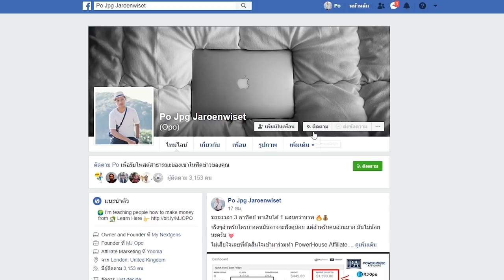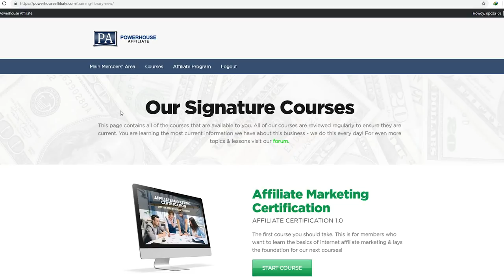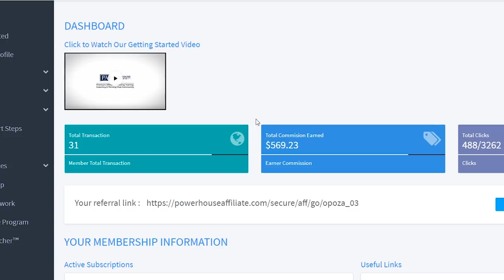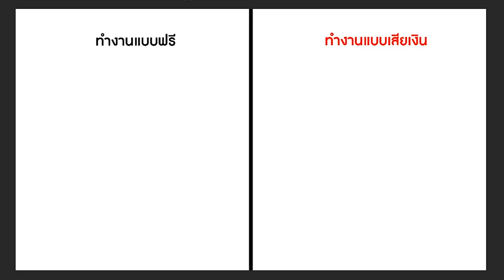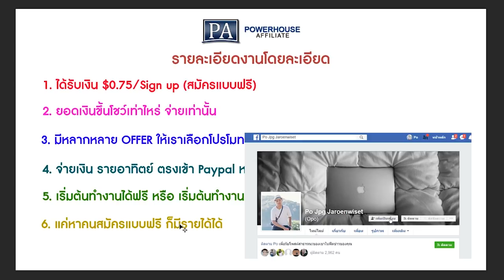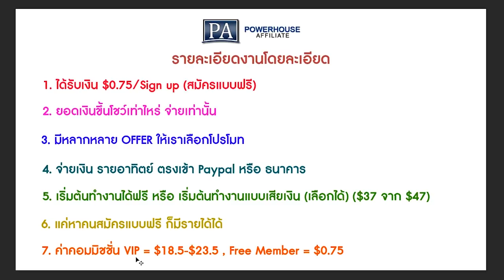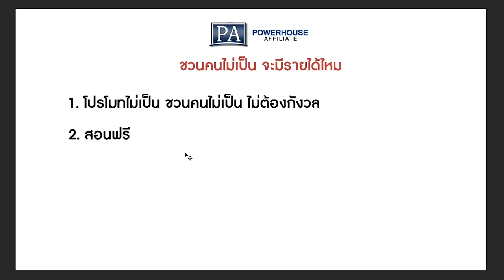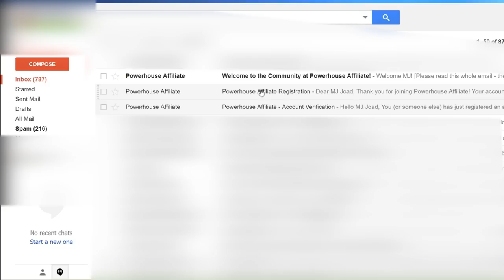89,000 THB ใน 1 อาทิตย์ จากงานออนไลน์แค่ตัวเดียว (สมัครฟรี) - 27 ต.ค. 2018